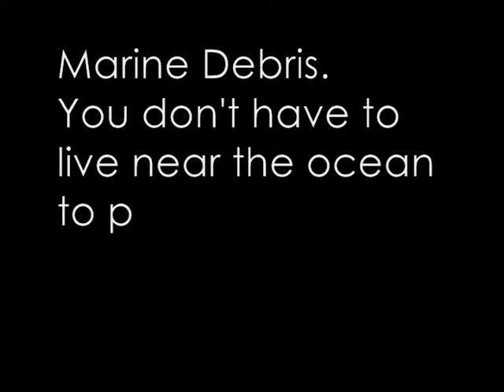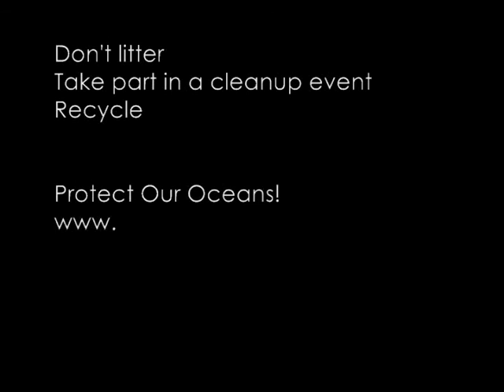Stop Marine Debris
Keep our streams and creeks clean so we can stop creating marine debris.